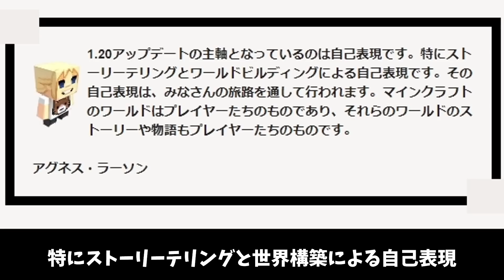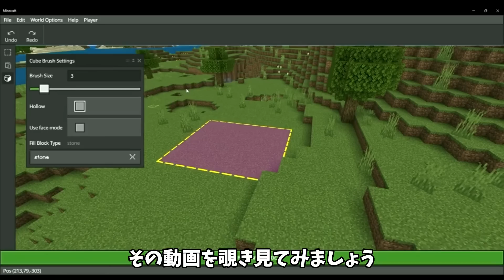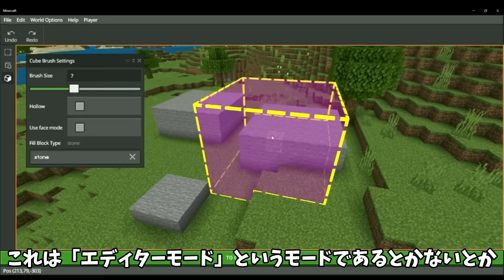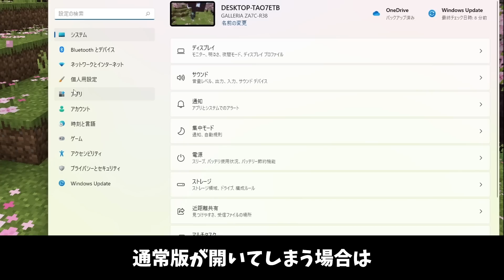マイクラ統合版にエディターモード降臨！！ 1.20のアプデ名称決定したけど…（嘘字幕付き）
Minecraft Editorで、きゃーいこばい

0:00 マイクラ1.20アプデ名称決定
0:59 アプデ内容と日本公式がつけた名称について
4:40 Minecraft Editor